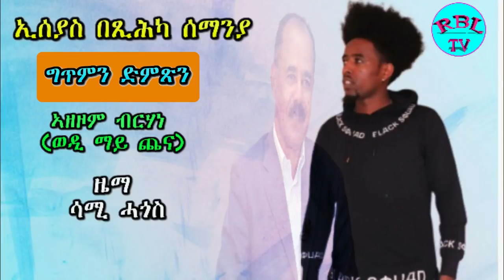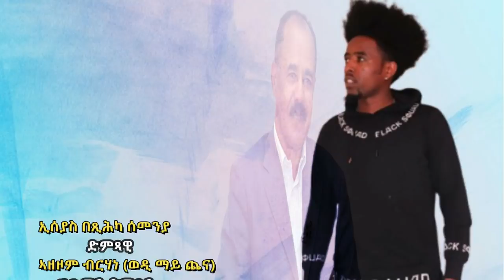ኢሰያስ በጺሕካ 80 - New Eritrean Music Azezom Brhane (ወዲ ማይ ጨና) - RBL TV